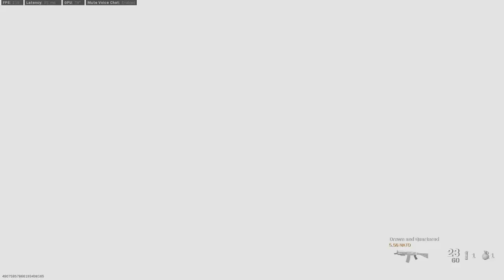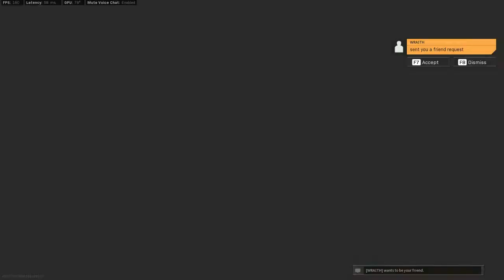Gunfight Multiplayer Match-Map King (Modern Warfare)